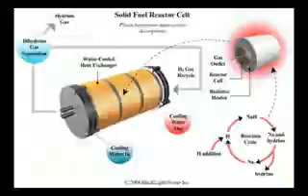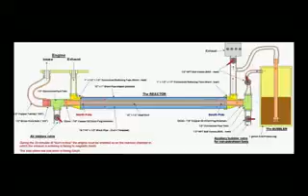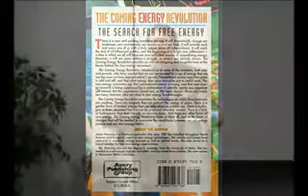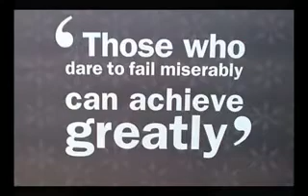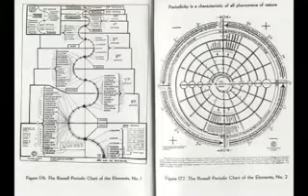Breakthrough Power - Zero Point Energy Conference 2008 3/8